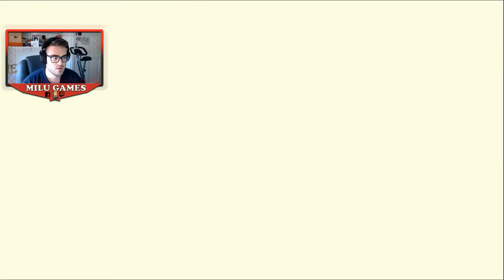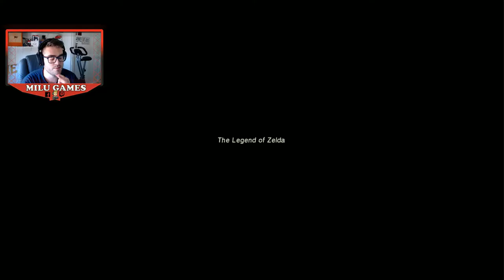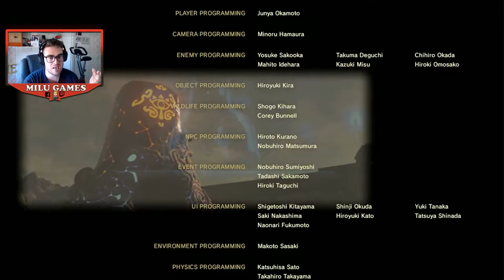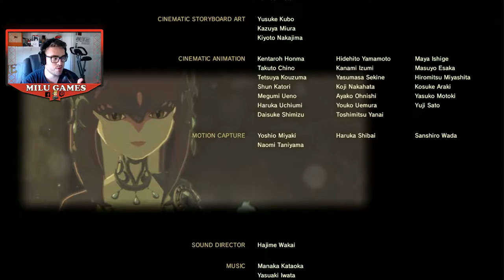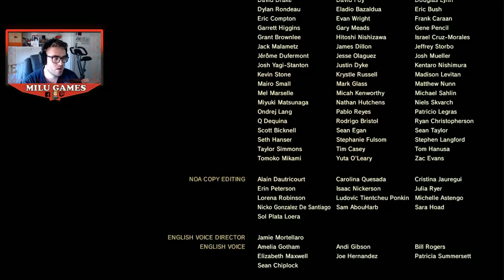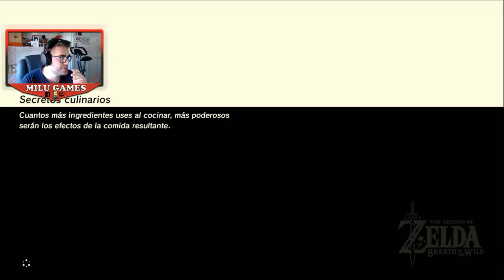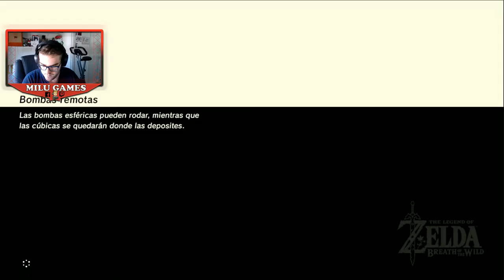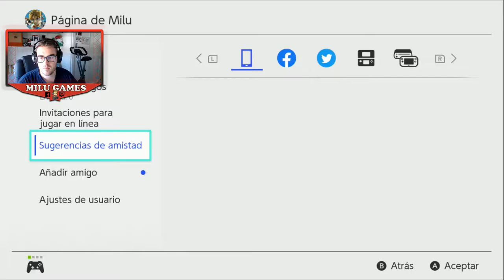🤙🏻❤️GANON MUEREEEEEE!!!! (nos llevamos una decepción) - The Legend of Zelda Breath of de Wild